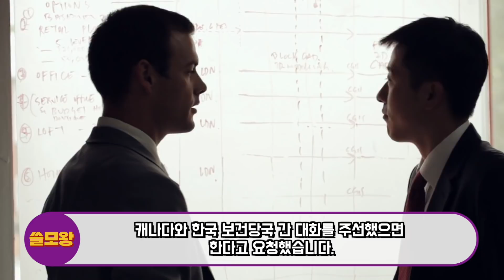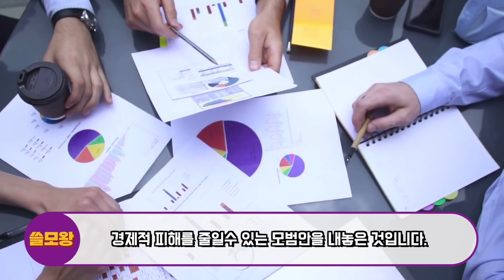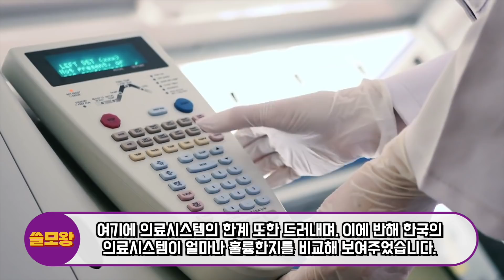전세계가 한국 번호표 뽑고 기다리는데 한국산 못받은 유럽국가 충격근황, 한국 도움받자 감명받은 유럽인들, "앞으로 스포츠는 한국팀 응원할것"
전세계가 지금 한국에 모두 기다리고 있는데 한국제품 못받은 국가의 충격적인 근황이 전해지고 있습니다.